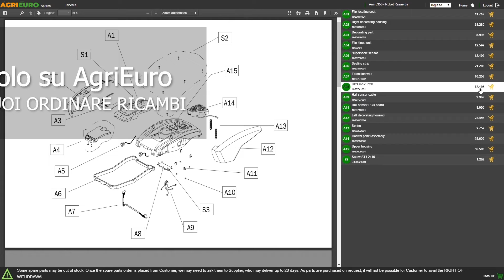Pompa di profondità per pozzi Gardena 6000/5 Inox Automatic - Montaggio Completo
Presentazione Pompa di profondità per pozzi Gardena 6000/5 Inox Automatic.
Ecco una presentazione realizzata direttamente da noi di AgriEuro su questa funzionale e affidabile pompa Gardena che raggiunge 20 metri di profondità!

Pompa di profondità per pozzi Gardena 6000/5 Inox Automatic - Per acque chiare è un prodotto dalle ottime prestazioni e dal design moderno!  Silenziosa e potente, può aspirare acqua fino a una profondità di 20 metri - anche se sommersa per lungo tempo - per irrigare il giardino o per rifornire l'impianto idrico domestico. Per un comodo utilizzo e per un risparmio energetico, la pompa è dotata di innovativa funzione automatica. dal fondo.  Il corpo in acciaio inossidabile permette un utilizzo in immersione sicuro e duraturo. Sono impiegati solo materiali robusti e di prima qualità. Il filtro, realizzato anch'esso in acciaio inossidabile, impedisce alle impurità di penetrare nella pompa.

La pompa è dotata di un motore che sviluppa 950 W, riuscendo a prelevare acqua fino ad un massimo di 20 metri e sollevarla fino a 50 m. Lavora ad una pressione che va da 1,5 a 5 bar, garantendo una portata oraria di 6000 litri.

 Un interruttore termico di sicurezza protegge da sovraccarichi il motore, che ha bassi livelli di rumorosità e non necessita di manutenzione

Grazie al cavo di alimentazione da 22 metri la pompa può essere velocemente installata e, tramite un cavo d'ancoraggio in dotazione, può essere sommersa e riportata in superficie quando necessario.

Le pompe Gardena spiccano per la progettazione ingegneristica tedesca, garantendo prestazioni ottimali in materia di affidabilità, risultati e comfort di utilizzo.